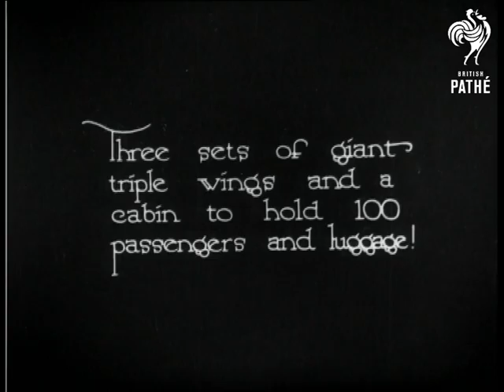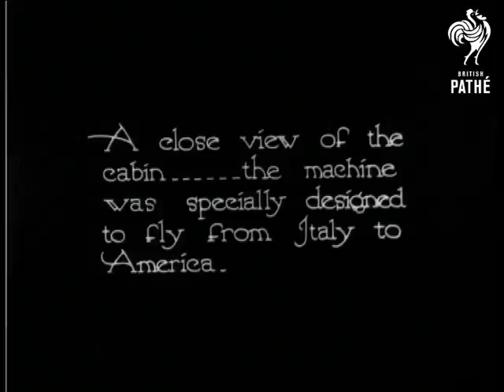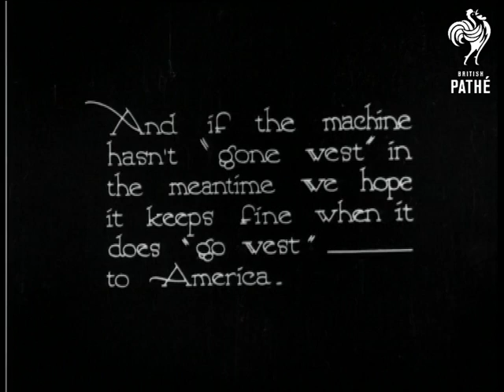A Mammoth Of The Air (1921)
A Caproni flying boat is featured.

The aeroplane is compared to another, much smaller seaplane.  The Caproni is huge!  It has three sets of giant triple wings and a cabin to hold 100 passengers and luggage.  We see views of the plane from the side.  Men clamber over the wings.  C/U of some of the plane's eight engines.  C/U of propellers.  Intertitle informs that the machine was specially designed to fly from Italy to America.  Several men walk along a gangplank and through a small door into the cockpit.

Was originally a Pathe Pictorial item.
 FILM ID:856.25